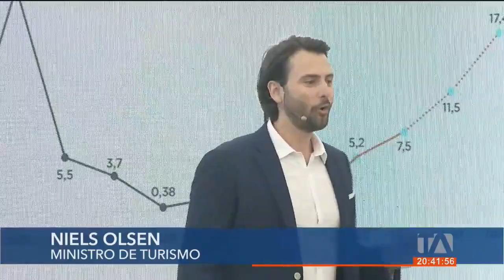Ecuador lanzó la visa nómada para atraer turismo extranjero